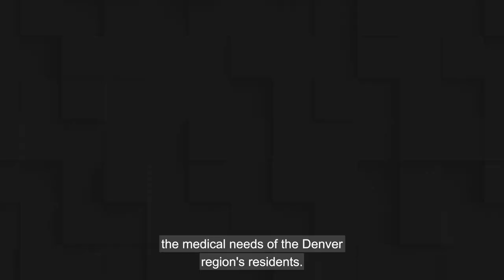2023 Distinguished Service Award: Dr. John Douglas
Former Tri-County Health Department director and physician at the Centers for Disease Control and Prevention, Dr. Douglas has worked with DRCOG's Area Agency on Aging for the last three years on their radio show, "No Copay Radio." Thanks to his expertise and sound scientific information, Denver region residents have been able to stay current on the COVID-19 pandemic.